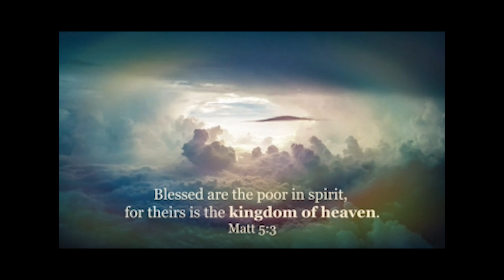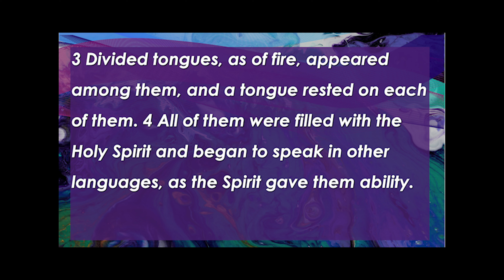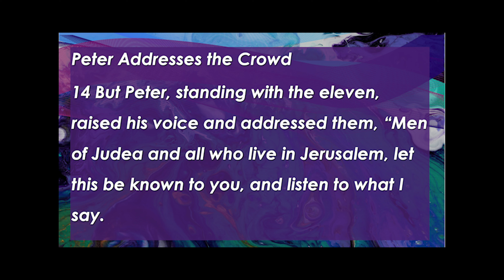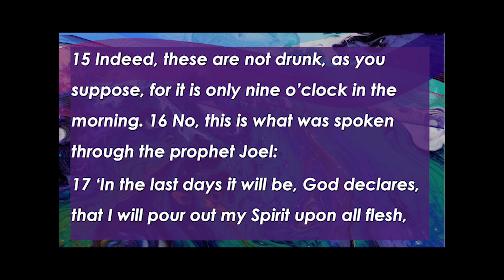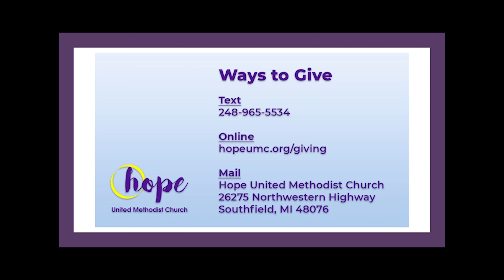Hope UMC - May 31, 2020 Full Worship Service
Sermon by Reverend Christopher Grimes - "A Promise Kept"